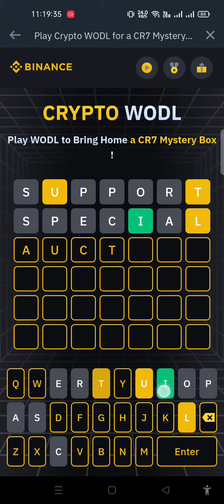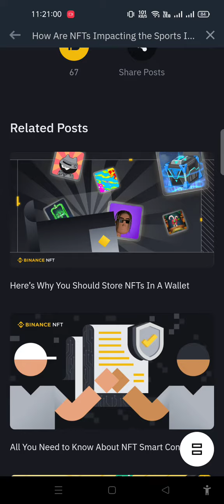answer 7 & 7 letters today 13/01/2023.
crypto wodl binance answer today
binance wodl answer today 7 letters
binance cr7 mystery box
binance mystery box
pool binance